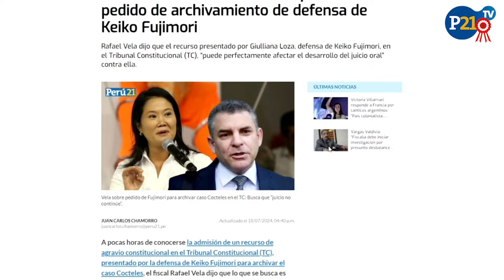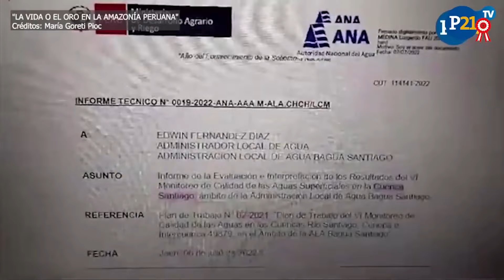Caso Gasoducto provocaría el quiebre de colaboración eficaz con Odebrecht La voz del 21 Programa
Estas son las principales noticias del día.

Caso Gasoducto provocaría el quiebre de colaboración eficaz con Odebrecht. Jorge Barata ha cambiado de versión y ya no reconoce responsabilidad penal en la adjudicación de la megaobra, postura que sería adoptada también por la empresa brasileña. Andy Carrión abogado penalista habla sobre el tema.

Ley del Congreso arrasa con meritocracia, en perjuicio de 180 mil profesores que se dieron el trabajo de actualizar sus conocimientos para colocar a sindicalistas que fueron desaprobados en eso exámenes. Marilú Martens exministra de Educación habló del tema.

Se ha estrenado en Netflix "Un Detective Suelto en Hollywood: Axel F", la cuarta parte del thriller policial protagonizadas por Eddie Murphy. Perú21 ha podido entrevistar a John Ashton, quien hace del detective John Taggart en la franquicia, acerca de esta nueva y emocionante cinta.

Huancavelica situada en la vertiente oriental de la cordillera de los Andes, es uno de los departamentos más pobres del país. Sus habitantes sufren año tras año los embates del friaje. Perú21 llegó a esta zona acompañando a un equipo de la Fundación Romero para proporcionar abrigo a quienes lo necesitaban.

La periodista María Goreti Pioc ilustra en un documental, que ha compartido para el público de Perú21TV, la lucha de los awajún y wampis contra la minería ilegal en el Amazonas.